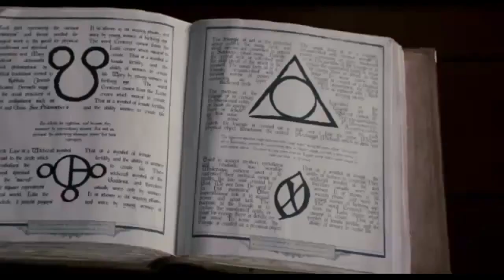Scary Movie 5 - Official TRAILER 2013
Scary Movie 5 (stylized "Scary MoVie" in the trailer) is an upcoming American horror comedy parody film, and the fifth film in the Scary Movie franchise. In addition to being a sequel, it will also serve as a reboot of the series. It is being distributed by Dimension Films, part of The Weinstein Company. The film is directed by Malcolm D. Lee and written by David Zucker.It is scheduled for theatrical release on April 19, 2013.
Scary Movie 5 is the first installment of the franchise not to feature protagonists Cindy Campbell (played by Anna Faris) or Brenda Meeks (Regina Hall), who appeared in the first four movies.

April 12,2013

Parodies

Black Swan (main)
Paranormal Activity (main)
Madea
Inception
The Final Destination series
The Child's Play series